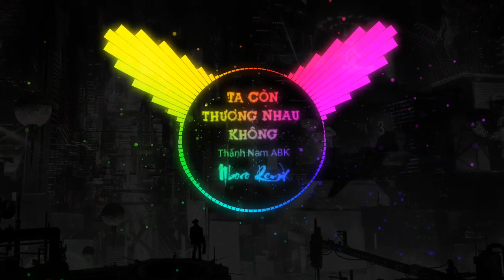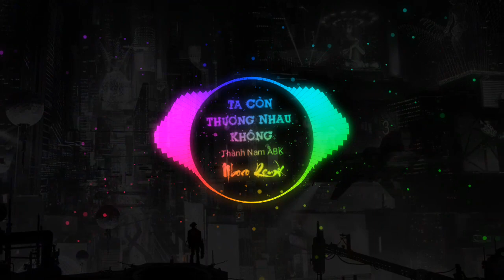Ta còn thương nhau không - Thành Nam ABK - DJ Nboro - Vinahouse Remix - Nhạc bay 2020 | Nboro Music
Ta còn thương nhau khong - Thành Nam ABK - DJ Nboro - Vinahouse Remix - Nhạc bay 2020 | Nboro Music
Composer : Hùng Quân
Singer : Thành Nam ABK
Producer : Nboro

Lyric :

Ta còn cần nhau không
Ta còn thương nhau không
Câu hứa mãi mãi ta còn không
Sao bàn tay buông lơi
Sao lòng tìn chơi vơi
Yêu thương cho nhau còn hay mất
Bao hẹn thề phút chốc
Không còn nhiều trông mong
Tình yêu bỗng hóa thành bão tố
Miên man nỗi đau không lời
Giấc mơ xa vời
Tiếc nuối cho những gì đã qua

Yêu anh yêu dẫu cho là bế tắc
Thương anh thương
Dẫu đôi môi đắng chát
Yêu và yêu anh vẫn thương và thương
Dù cho ta không còn thuộc về nhau

Thôi thì tình đã chết
Thôi phận mình đã hết
Giờ ta có nói nữa chỉ thêm dư thừa
Con đường hai ngã rẽ
Hai người hai lối đi
Nhìn nhau đau xót tiếc nuối thêm mà chi
Em cùng người mới đến
Anh tập ngày sau quên
Thời gian bên nhau giờ xem là dĩ vãng
Cho nhau đắng cay vô vàn
Xót xa bẽ bàng
Nước mắt tiễn bước cho ân tình dở dang

Yêu anh yêu dẫu là bế tắc
Thương anh thương

Nước mắt tiễn bước cho ân tình tan vỡ

Thôi thì tình đã hết
Thôi phận mình đã kết
Copyright of Nboro Music do not re-up  ,